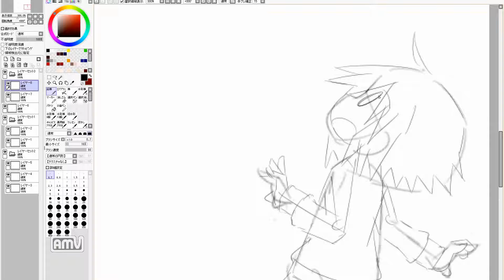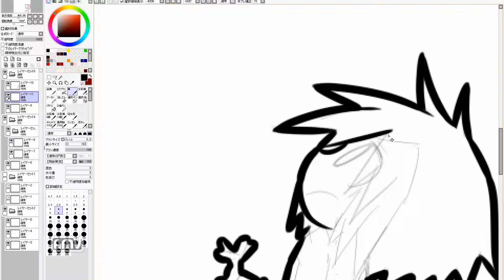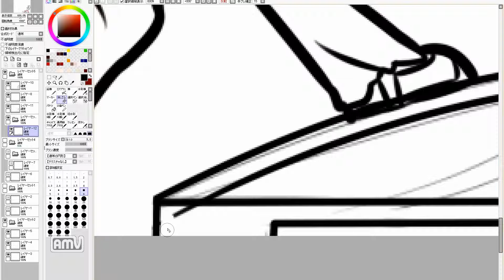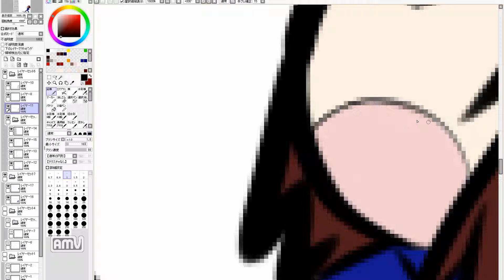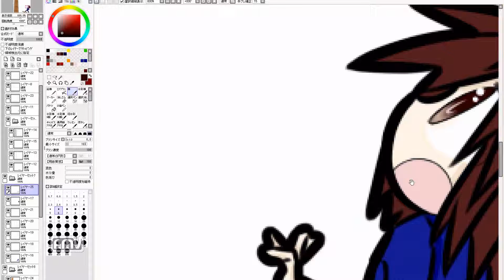漫画を描きたいのだ！ Cute girl manga draw. 605th day (practice)